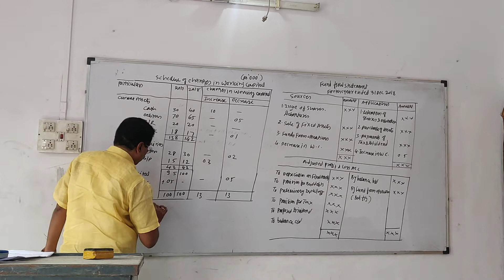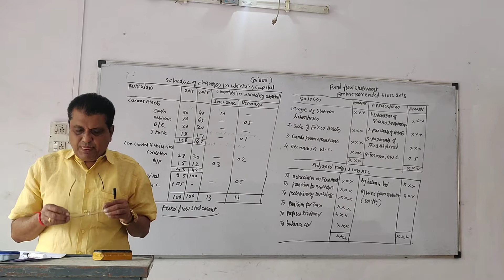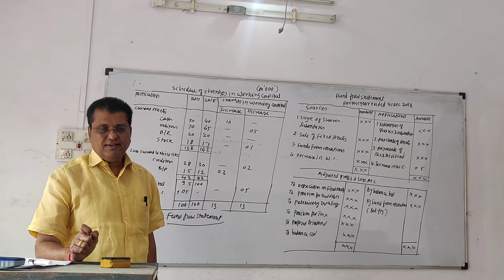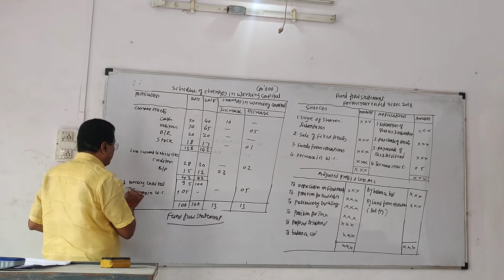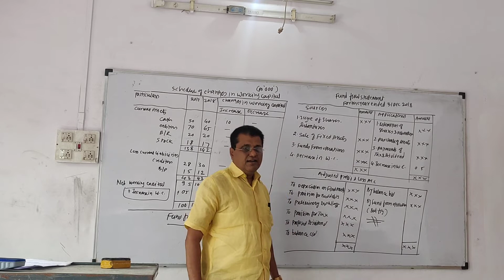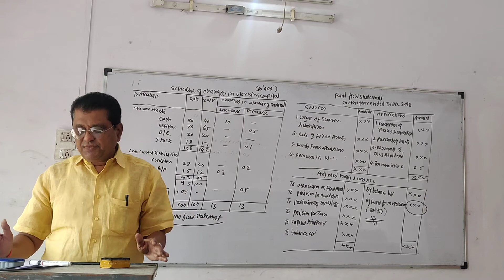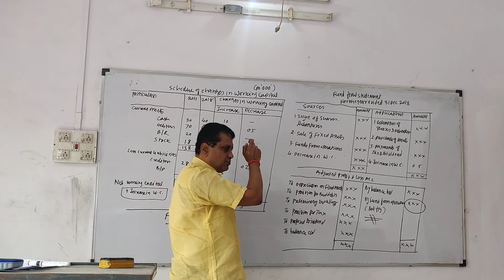fund flow statement introduction